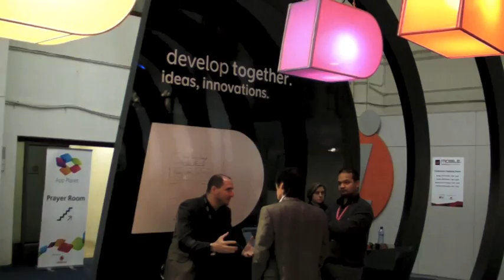Mike Kirkup Talks BlackBerry Development at App Planet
Quick interview with Mike Kirkup, Director of Developer Relations for Research in Motion, talking about their BlackBerry setup at App Planet within Mobile World Congress 2010.